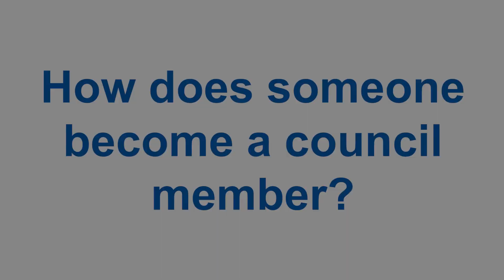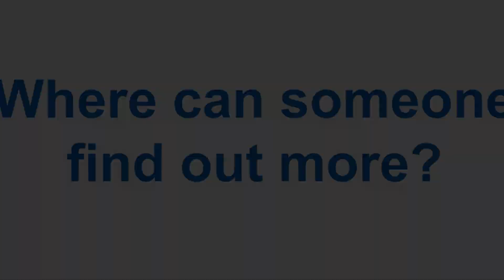How to become a Governor at South West Yorkshire Partnership NHS Foundation Trust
thinking about becoming a governor at our Trust. John Laville our lead governor explains a little bit about the role from his perspective